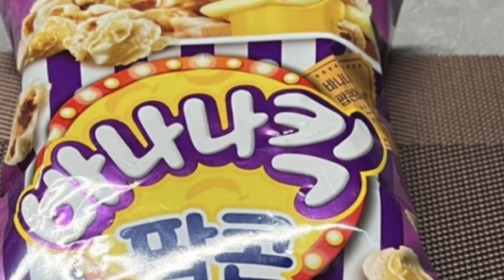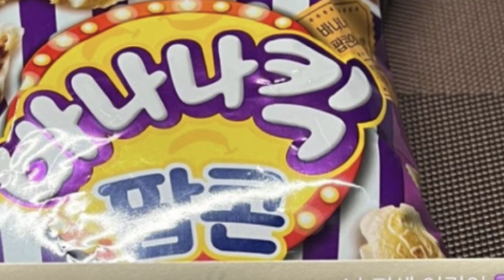BLACKPINK Jisoo ខួបទិវា | Jisoo ទទួលបានកាដូរ, Korea News Daily